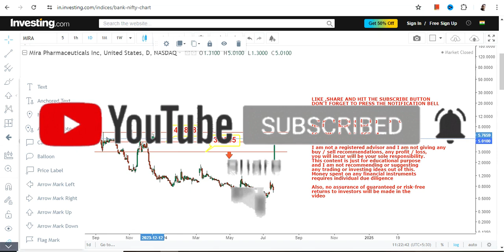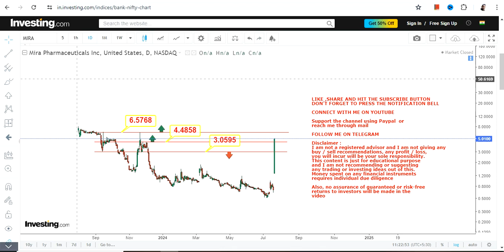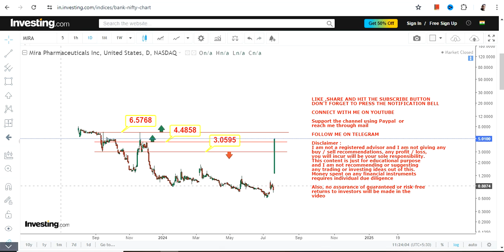MASSIVE MOMENTUM | $MIRA STOCK ANALYSIS | MIRA PHARMACEUTICALS STOCK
In this video, we will take a closer look at MIRA STOCK ANALYSIS which is in a MASSIVE MOMENTUM for the next couple of days

BEST BOOKS LINKS TO BECOME PRO INVESTOR/TRADER :
FOR EQUITIES: